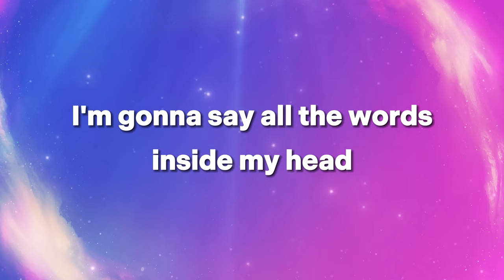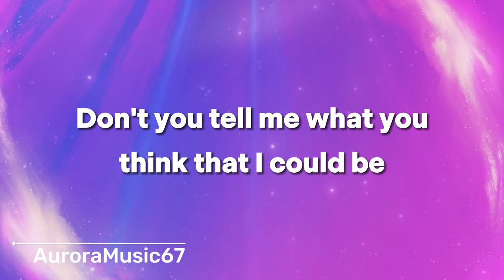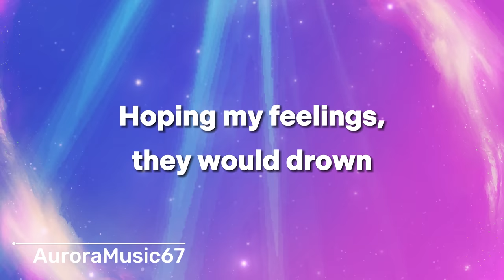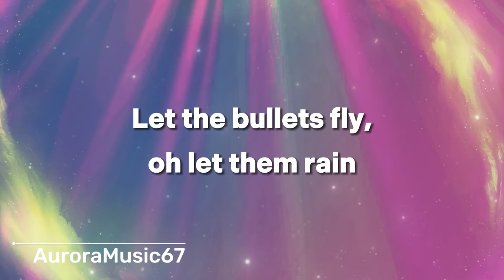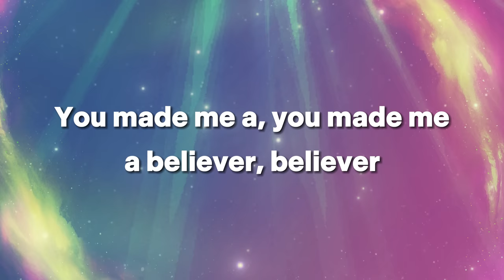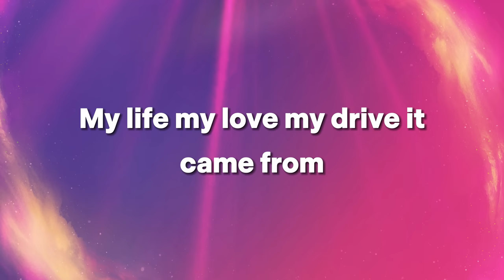Imagine Dragons - Believer (With LYRICS 🔔)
[Chorus]
Pain!
Pain!
Pain!
Pain!

[Chorus]
Pain!
Pain!
Pain!
Pain!

[Chorus]
Pain!
Pain!
Pain!
Pain!